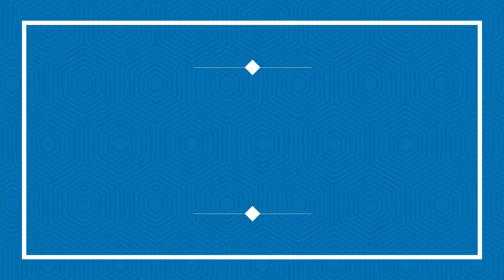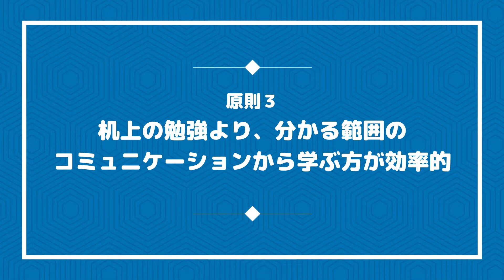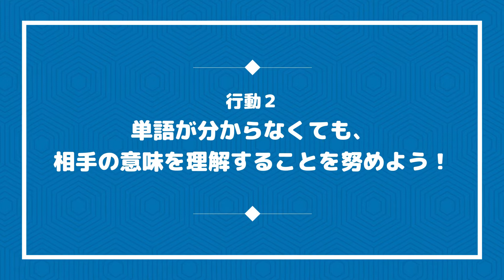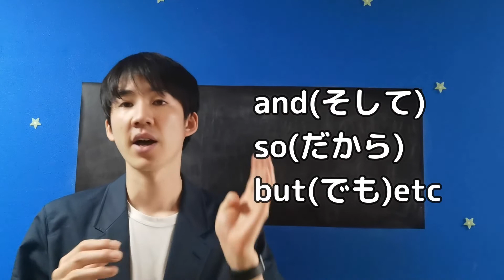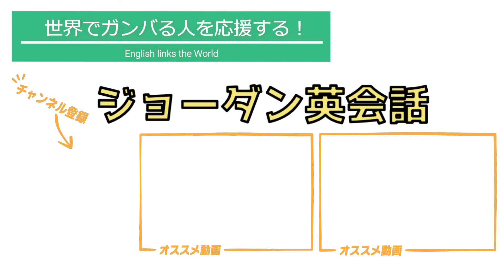【たった半年で英語を習得する】５つの原則と7つの行動/クリス・ロンズデール氏の翻訳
真の効果的な英語勉強方法・英語上達法とは？
英会話をマスターするには必ずしも帰国子女で・留学経験者である必要はありません！

 中国語を短期間で習得したクリスロンズデール博士が｢どんな大人でも半年以内に外国語を流暢に使えるようになる｣と研究を発表してくれています。そちらを翻訳しました！※過去の動画を見やすく編集したものです。

【オススメ単語帳】AtsueigoさんのDistinction
アマゾン：

【無料お試しキャンペーン実施中！】
ボク(Ryu)と1対1でコミュニケーションの為の英語を鍛えるレッスンをしませんか？
税込11,000円/月　週1回

超絶効率的な勉強方法～言いたいことを伝えるための英会話スキルを一緒に身に着けましょう！※ジョーダン英会話ではテストを解くための英語や実際に使えない英会話スキルをお伝えしません。

【楽しみながらスピーキングとリスニングスキルをUPさせる方法】
HuluやU-nextなどの映画・ドラマに出てくるネイティブの表現をマネするだけ！
表現を自分のモノにして、スピーキング&リスニングスキルをUPさせよう！
表現を知っていなければ、言えないし、聴き取れもしない。

スマホ、タブレット、PCでいつでも、どこでも映画やドラマを観れる
動画見放題サービスを使って効率よく本物の英語を習得しよう。

以下のサービスは２週間～1ヵ月の初回無料お試し体験受付中です！
(アナタに合わないと思えば、無料期間中に解約すればOK！料金は発生しません。)

※過去にご利用があるサービスは無料お試しキャンペーンが適用されませんのでご注意ください。

【Hulu】
月額933円
英語字幕機能付き
最新国内ドラマ・バラエティの見逃し放送付き
【U-Next】
月額1,990円
※日本で英語字幕機能があるのはHuluのみ➡英語で何と言ったか確認可能
※全サービス日本語字幕機能付き
※税抜表示

★チャンネル内人気の英語関連動画★
◎副詞：習得すれば、早く、比較的、個人的に言えば、など細かい表現ができるようになる！
◎助動詞：走ることができる。走ってもいい。走るべき。走らないといけない。
◎5W1H疑問文：習得すれば、具体的に質問することができるので会話が続く！
◎シドニーのスタバで出川イングリッシュは通じるのか？＋英語を勉強すべき理由